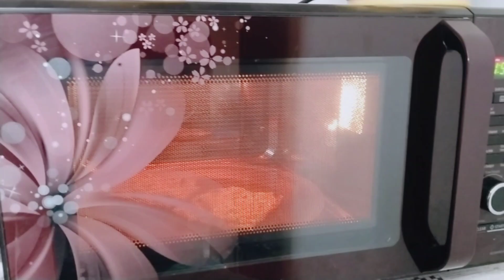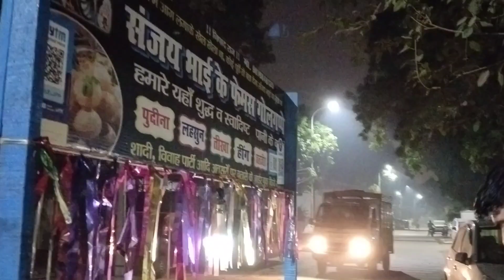झटपट मिर्च की सब्जी की रेसिपी 🥗🥗 Raat Mein 12:00 baje chai kyon banaa rahi ho